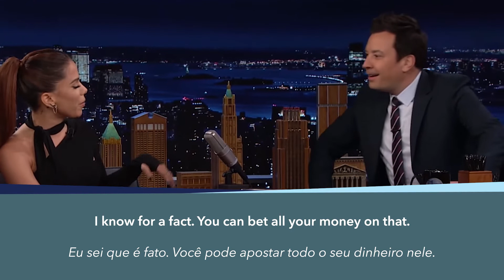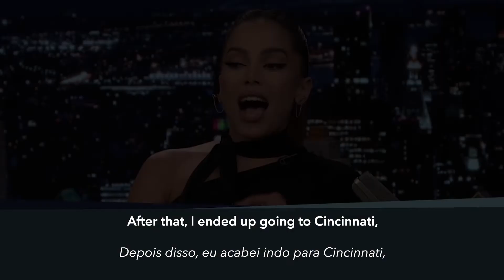Reagindo ao inglês da ANITTA (avaliação do professor nativo JOSH CASHILL)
A super estrela Anitta fez uma entrevista com o apresentador americano Jimmy Fallon no seu programa The Tonight Show. Acompanha uma ANALISE DETALHADA do inglês da astra. Veja a entrevista completa inteirinha COM LEGENDAS EM INGLÊS E LEGENDAS EM PORTUGUÊS! O programa foi ao ar no dia 31 de janeiro de 2022, ao vivo na televisão americana. COM A MELHORA TRANSCRIÇÃO EM INGLÊS!

A transcrição da entrevista foi feita pelo professor de inglês Josh Cashill, e a tradução para português também (com a ajuda de outras traduções da entrevista na internet).